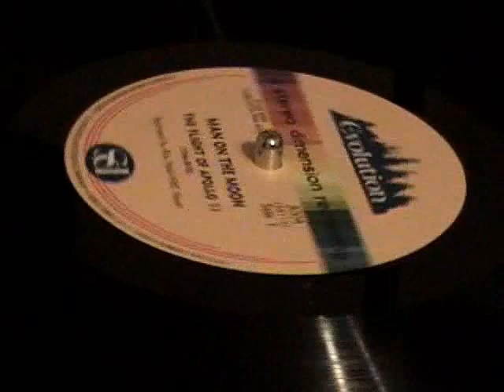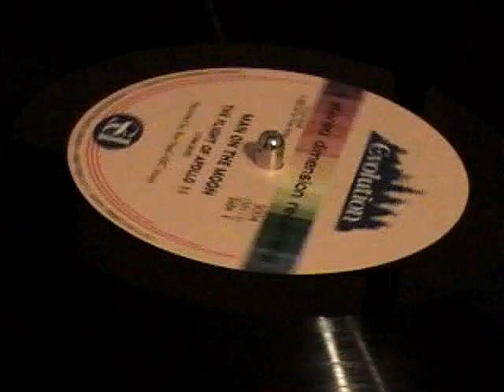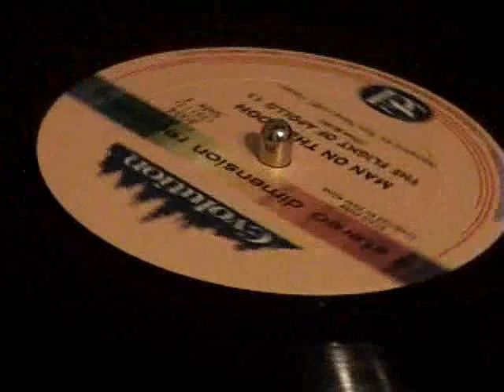Man On The Moon: Apollo 11 LP pt1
The flight of apollo 11 recorded live at mission control, narrated by Roy Neal, NBC news.